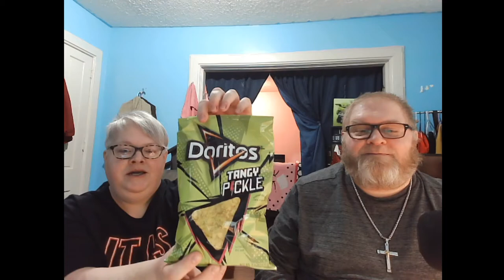This episode is better with a Coke and Lemonheads